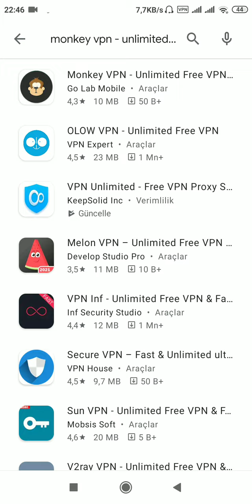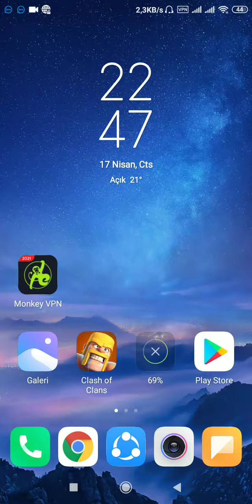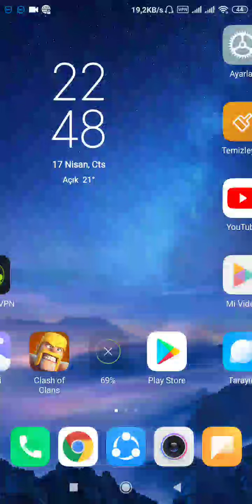Türkmenistanda isleyan VPN#2021 YouTube üçin iň gowy vpn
Salam hemma!
İMO nom:65443212
VPN ady monkey VPN: